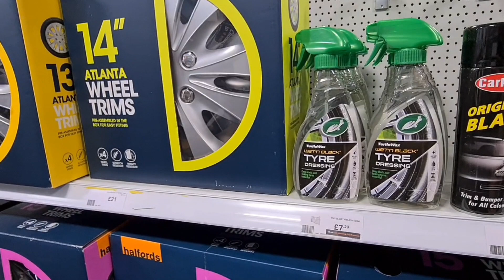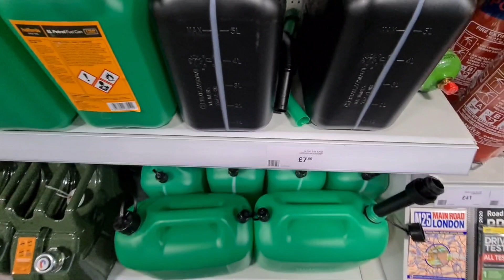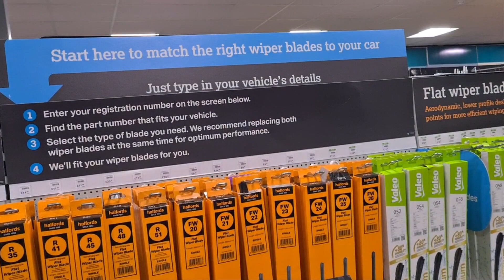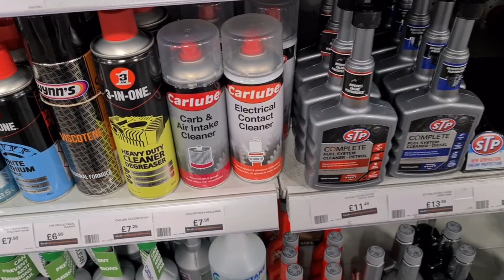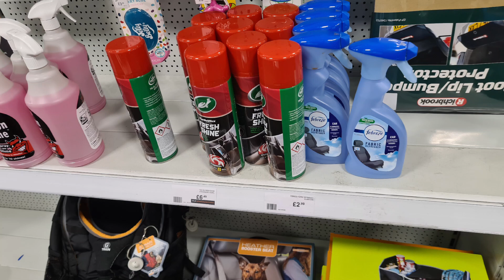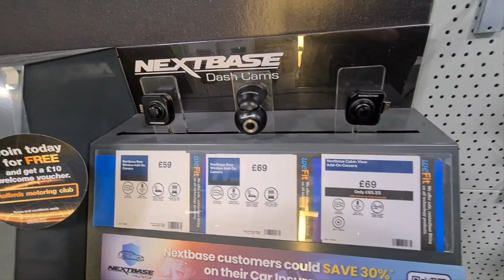Halfords London a store of Cars, Motorcycle & Cycle spare Parts || life in london by Ali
Halfords is a famous brand where you can buy the spare parts for cars , motor cycles and cycles. You can also book service of your cars and motor cycles. The related accessories are also available on halfords.